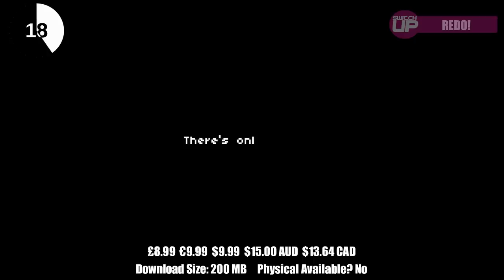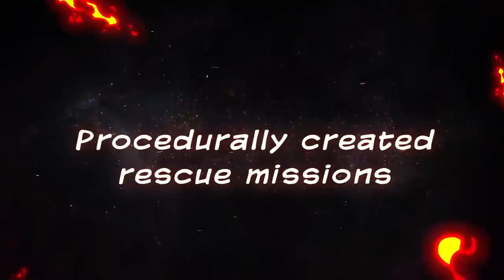BEST New Nintendo Switch Games | Any WORTH it!? (June 2022 Week 4)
Here is a list of some of the best games that are about to release on the Nintendo Switch in the fourth week of June 2022. So what's coming? Let's find out..

Intro 0:00
Shadowrun Games (Returns/Dragonfall/Hong Kong) 0:35
Neon White 2:48
Omori 3:25
Fall Guys 3:57
Wreckfest 4:34
Firegirl Hack 'n Splash Rescue DX 5:14
REDO! 6:13
Sonic Origins 6:56
Steve Jackson's Sorcery! 7:55
Fire Emblem Warriors: Three Hopes 8:41
Pocky & Rocky Reshrined 9:23
CAPCOM Fighting Collection 10:15
Outtro 11:16

Happy Gaming
Mark & Glen
SwitchUp